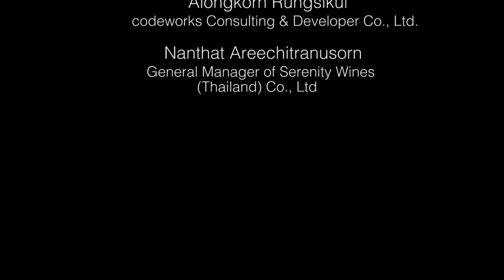Lucaris Wine Talk - Episode 3 - Wine Vessel (การเลือกแก้วไวน์)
Wine Vessel: Selection of a particular wine glass for your wine is very important because the shape of the glass can influence its perception and amplify the sense. Have you ever notice why wine glasses has so many shapes and why high quality of wine glasses must made from crystal? In the end of this talk you will know why you should select Lucaris glasses.

ศิลปะแห่งแก้วไวน์: และสำคัญ​ และรูปร่างแก้วจะมีผลต่อการรับรู้ของไวน์เป็นอย่างมาก ตอนนี้จะพาคุณไปเรียนรู้ว่าทำไมแก้วไวน์จึงมีรูปทรงหลายอย่าง และทำไมแก้วไวน์คุณภาพสูงต้องทำด้วยคริสตัล สุดท้ายคุณจะทราบเหตุผลที่ทำไมต้องเลือกใช้แก้วไวน์ลูคาริส

Which wine should I order? How to order the wine? How to describe the wine? How do I pair Asian food and wine? What is the best wine glass? Lucaris can answer all your questions, please

The one and only social media campaign that is always there for every wine consumers, hashtag AskLucaris is the new way to connect the people who have the same interest in wine, wine glasses, and food & wine pairing through our Web Board, Facebook fan
page, Instagram or Twitter. Join us and win the newest Lucaris crystal wine glass “Desire Robust Red”, worth 545 Baht. With the Desire Robust Red wine glass, you can perfectly enjoy your wine appreciation at home.

Facebook Fan Page | YouTube | Instagram | Twitter: Lucaris Crystal
For more information about Lucaris Crystal Wine Glasses:
Prathawut Nonpho (Papsi)

เรื่มต้นเดือนสิงหาคมนี้ลูคาริสแบรนด์เครื่องแก้วหรูแห่งเอเชียสมัยใหม่ เปิดตัวแคมเปญ AskLucaris เพื่อตอบสนองความต้องการของผู้ดื่มไวน์ในยุคปัจจุบัน โดยให้ความรู้เรื่องของไวน์ แก้วไวน์ รวมถึงการจับคู่อาหารกับไวน์ ผ่านรูปแบบเว็บบอร์ด และวีดีโอในเว็บไซต์ คลอบคลุมตั้งแต่ผู้เริ่มต้นดื่มไวน์ (Beginner) จนถึงผู้เชี่ยวชาญด้านไวน์ (Expert) การเปิดตัวแคมเปญใหม่ครั้งนี้เป็นจุดเริ่มต้นของประวัติศาสตร์หน้าใหม่ของแบรนด์ลูคาริส ในการเข้าถึงผู้บริโภคไวน์รุ่นใหม่มากขึ้น

แคมเปญโซเชียลมีเดียที่แรกและที่เดียว ที่ตอบโจทย์ผู้บริโภคไวน์: แฮชแท็ก AskLucaris คือช่องทางการสื่อสารระหว่างผู้ที่สนใจเรื่องไวน์และผู้เชี่ยวชาญเรื่องไวน์และแก้วจากแบรนด์ลูคาริส แค่เพียงถาม และ AskLucaris ก็เปรียบเสมือนมีซอมเมอลิเยร์มานั่งข้างๆ ตอบทุกคำถามที่คุณอยากทราบ การเลือกไวน์ แก้วไวน์มีความสำคัญต่อรสชาติไวน์จริงหรือทำไมต้องเลือกใช้แก้วไวน์ที่ทำจากคริสตัล รวมถึงข้อแนะนำในการจับคู่ระหว่างอาหารเอเชียสมัยใหม่กับไวน์ ผ่านทางเว็บบอร์ด เฟสบุ๊คแฟนเพส อินสตาแกรม หรือทวิสเตอร์ ของ Lucaris Crystal ง่ายๆ เพียงคุณแฮชแท็ก AskLucaris ร่วมสนุกกับเราแล้วยังสามารถลุ้นรับของรางวัลแก้วไวน์คริสตัลลูคาริส รุ่นใหม่ล่าสุด ดีซายเอ้อร์ โรบัส เรด มูลค่า 545 บาท ให้คุณได้ดื่มด่ำในการดื่มไวน์ที่บ้านของคุณได้อย่างสมบูรณ์แบบ

สามารถติดตามข่าวสารเพิ่มเติมของลูคาริส ได้ที่
Facebook Fan Page | YouTube | Instagram | Twitter: LucarisCrystal

สอบถามเพิ่มเติมเกี่ยวกับแก้วไวน์คริสตัลลูคาริส:
คุณปราชญ์ฐวุฒิ โนนโพธิ์ (แป๊ปซี่)